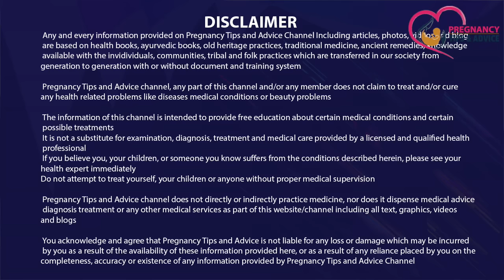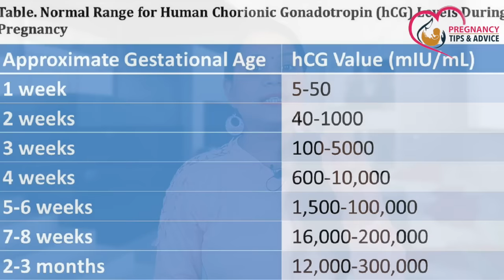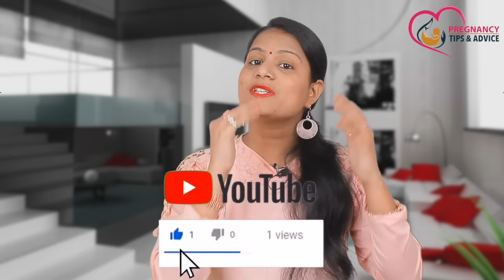8 Early pregnancy symptoms in hindi | Pregnancy ke Shuruati Lakshan | Garbhdharan ke Lakshan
Early pregnancy symptoms in hindi | Pregnancy ke Shuruati Lakshan | Garbhdharan ke Lakshan
In this video we have discussed early pregnancy symptoms in hindi language. To agar aap bhi pregnancy ke shuruati lakshan janna chahti hai to is video ko poora dekhin is video me aapko garbhdharan ke lakshan ke baare me poori jankari milegi ki symptoms of pregnancy in the first week kya kya hote hai

Topics Covered in this videos:
pregnancy symptoms
pregnancy ke lakshan kya hai in hindi
starting pregnancy symptoms in hindi
pregnancy ke shuruati lakshan
garbhdharan ke lakshan

गर्भवती महिलाओं के पैर देखकर पता लगाए गर्भ में लड़का है या लड़की Baby Boy Symptoms during Pregnency